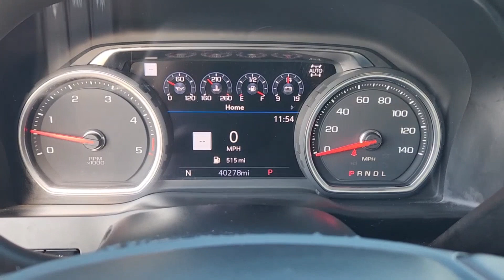2020 Chevrolet Silverado_2500HD Houston, Bellaire, Missouri City, Fresno, Pearland 149843-1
Black Used 2020 Chevrolet Silverado_2500HD LTZ available in 2277 S Loop West, Houston, Texas at Davis Chevrolet Houston. Servicing the Houston, Bellaire, Missouri City, Fresno, Pearland, TX area.

Our Diesel powered 2020 Chevrolet Silverado 2500 LTZ Crew Cab 4X4 delivers outstanding strength in Black! Motivated by a TurboCharged 6.6 Liter DuraMax Diesel V8 offering 445hp and 910lb-ft of torque paired with a 10 Speed Allison Automatic transmission. This Four Wheel Drive truck showcases sky-high payload and tow ratings and you can take full advantage of all that pulling potential with its advanced trailering technologies. Dominate your day in our Silverado 2500 which is stylishly equipped with LED lighting fog lamps 18-inch alloy wheels running boards bedliner and functional advantages like an EZ Lift tailgate side/rear bed steps and a trailer hitch.Once inside our LTZ cabin enjoy the comfort of heated and cooled leather front seats a heated leather steering wheel dual-zone automatic climate control keyless open/ignition remote start and impressive technology. With an 8-inch touchscreen full-color navigation Bluetooth Android Auto Apple CarPlay WiFi compatibility and a six-speaker sound system youre ready to master your busy life with digital convenience.Confidently conquer each day knowing Chevrolet supplies an HD rearview camera advanced airbags StabiliTrak stability/traction control ABS tire pressure monitoring trailer sway control hill start assistance and more. Our Silverado 2500 LTZ is purposely designed to handle demanding jobs! Save this Page and Call for Availability. We Know You Will Enjoy Your Test Drive Towards Ownership!
REAR CAMERA MIRROR  INSIDE REARVIEW AUTO-DIMMING  with full camera display,BOSE SOUND SYSTEM  PREMIUM 7-SPEAKER SYSTEM  with Richbass woofer,WIRELESS CHARGING,INTELLIBEAM  AUTOMATIC HIGH BEAM ON/OFF,FOLLOWING DISTANCE INDICATOR,LANE CHANGE ALERT WITH SIDE BLIND ZONE ALERT,SKID PLATES  protect the oil pan  front axle and transfer case,MULTI-COLOR 15 DIAGONAL HEAD-UP DISPLAY,LICENSE PLATE KIT  FRONT,TRANSMISSION  ALLISON 10-SPEED AUTOMATIC,GVWR  11 350 LBS. (5148 KG),SEATS  FRONT BUCKET  with center console  for Crew Cab and Double Cab models,SAFETY PACKAGE  includes (UD5) Front and Rear Park Assist  (UKC) Lane Change Alert with Side Blind Zone Alert and (UFG) Rear Cross Traffic Alert,SAFETY ALERT SEAT,SEATS  HEATED SECOND ROW OUTBOARD SEATS,FRONT AND REAR PARK ASSIST  ULTRASONIC,CENTER CONSOLE  FLOOR-MOUNTED  with cup holders  cell phone storage  power cord management  hanging file folder capability,AUDIO SYSTEM  CHEVROLET INFOTAINMENT 3 PREMIUM SYSTEM WITH CONNECTED NAVIGATION  8 diagonal HD color touchscreen  AM/FM stereo  Bluetooth audio streaming for 2 active devices  Apple CarPlay and Android Auto capable  enhanced voice recognition  additional memory for in-vehicle apps  cloud connected personalization for select infotainment and vehicle settings. Subscription required for enhanced and connected services after trial period. Includes (PZ8) High Guidance with Hitch View.),TECHNOLOGY PACKAGE  includes (UVS) HD Surround Vision with Two Trailer View Camera Provisions  (DRZ) Rear Camera Mirror  (UV6) 15 Diagonal Head-Up Display and (UVN) Bed View Camera Includes (UHS) 8 enhanced Driver Information Center.,SEATS  VENTILATED DRIVER AND FRONT PASSENGER,HILL DESCENT CONTROL,ENGINE  DURAMAX 6.6L TURBO-DIESEL V8  B20-Diesel compatible  (445 hp [332 kW] @ 2800 rpm  910 lb-ft of torque [1220 Nm] @ 1600 rpm),TRAILER TIRE PRESSURE MONITOR SENSORS  includes set of 4 sensors. Sensor functionality requires (U1D) In-vehicle Trailering App to be ordered with the vehicle and installed by the factory. Sensors will be shipped loose with the truck and will need to be installed on trailer by customer. System is capable of monitoring up to 6 wheels. Additional or replacement sensors are available through GM Accessories,BLACK,SAFETY PACKAGE II  includes (UEU) Forward Collision Alert  (UFL) Lane Departure Warning  (UHY) Automatic Emergency Braking  (TQ5) IntelliBeam headlamps  (UE4) Following Distance Indicator and (HS1) Safety Alert Seat,WINTER GRILLE COVER,WINDOW  POWER  REAR SLIDING  with rear defogger,UNIVERSAL HOME REMOTE,ENGINE BLOCK HEATER,WHEELS  20 (50.8 CM) POLISHED ALUMINUM  6-spoke,LTZ PREFERRED EQUIPMENT GROUP  includes standard equipment,LTZ CONVENIENCE PACKAGE II  includes (IOT) Chevrolet Infotainment System with Navigation and 8 diagonal color to